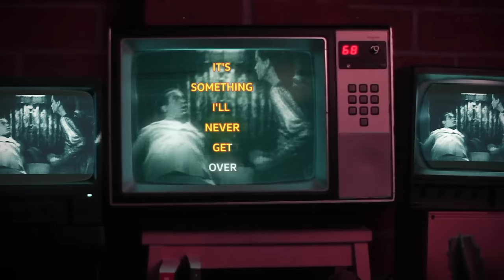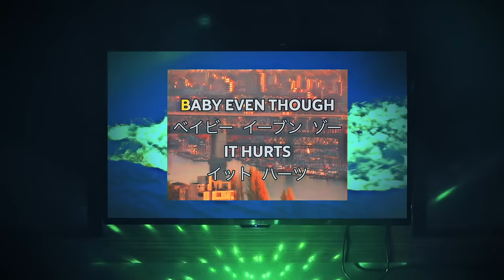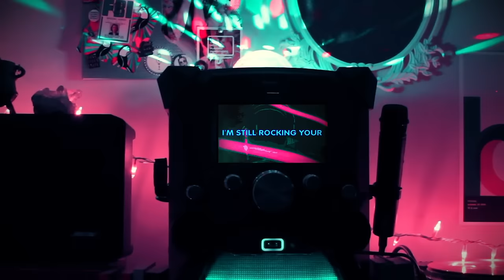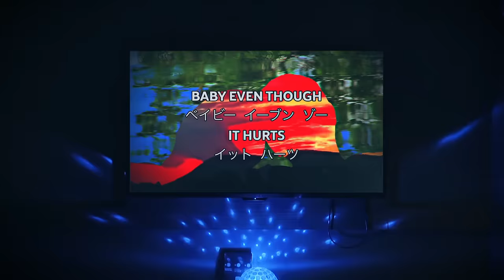Hey Violet - Hoodie (Official Lyric Video)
Watch the official lyric video for "Hoodie" performed by Hey Violet

Music video by Hey Violet performing Hoodie. (C) 2017 5Mode Limited under exclusive license to Capitol Records